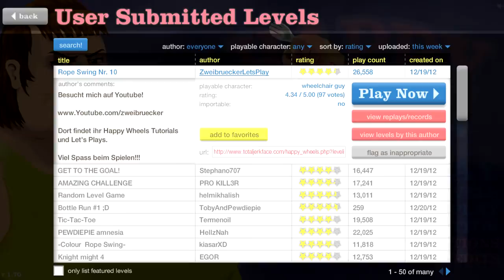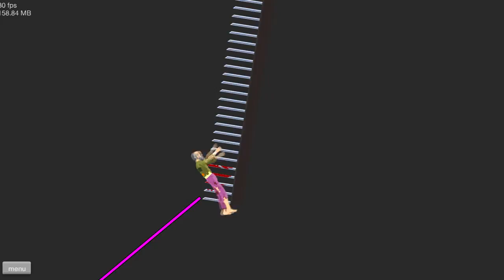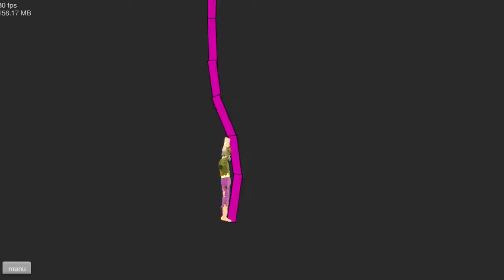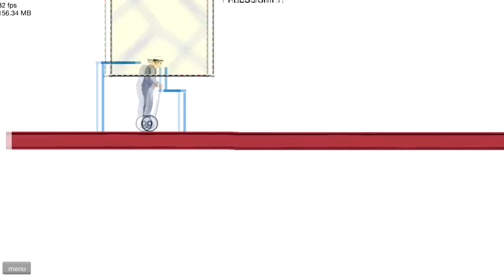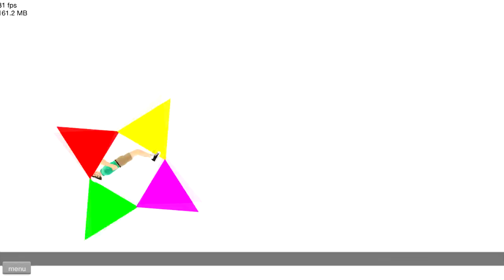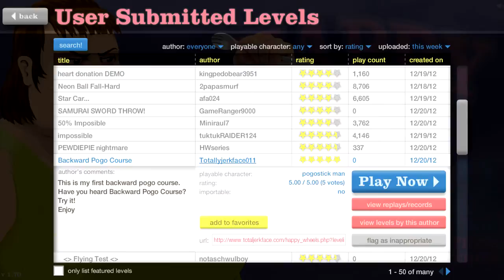Let's play Happy Wheels! Part 65: Timmy's last stand